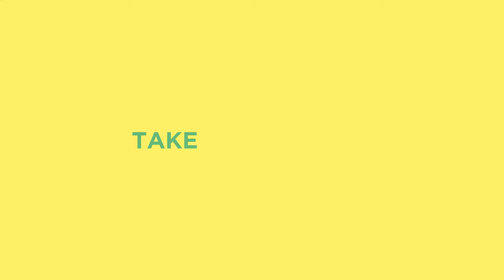FILMFLUT | Referenz - True Cost Economy - Friedrich-Ebert-Stiftung DE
FILMFLUT - Ihre Videoproduktion

FILMFLUT besteht aus einem leidenschaftlichen Team norddeutscher Filmer. Als hanseatisches Medienstartup mit Sitz in Bremen und Aktivität in Bremen, Cuxhaven, Hamburg und Oldenburg setzen wir neue Maßstäbe in Kreativität, Kompetenz und Verständnis für die aktuelle digitale Medienwelt. Durch einen „rundum sorglos Gedanken“ erarbeiten wir für Sie Ihre gesamten Videovorhaben. Von der Konzeption über die Logistik, Planung und Produktion bis hin zur Nachbereitung erfüllen wir wünsche egal welchen Formates. Durch kompetente und kreative Auseinandersetzung mit emotionaler Videokunst und großem Fokus auf ausgebildeten Fachkräften mit stetiger Fort- und Weiterbildung kombiniert sich für Sie bei FILMFLUT ein Partner, der Ihr Anliegen nicht bloß als Job sondern vielmehr als Leidenschaft erlebt und so erstklassige Videos liefert.

Ihre Videoproduktion
FILMFLUT- Wir zeigen Emotionen.